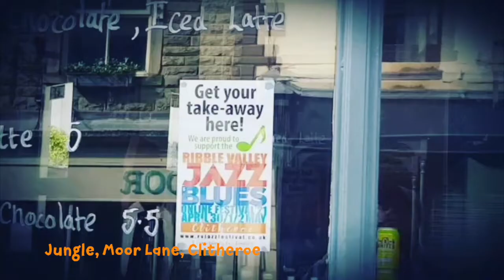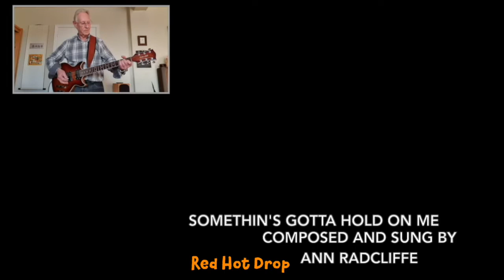Showcase Chapter Two Festival 2021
All events are free to children and young people aged 18 and under.
People with a low income can access events for free.
For those people, with funds available, keen to support our artists and technical team, we recommend a minimum donation of £5 per person.

One of the challenges that we have faced whilst organising this online festival is how we can reflect the wonderful variety and eclectic programme that is present in the venues throughout the Lancashire town of Clitheroe and beyond. We wanted to create an online festival which would be representative of the whole event and not just the headline artistes.

The 'Festival Showcase' will take place on all three days of the festival. These will incorporate musicians who were due to perform at the festival in 2020 as well as messages of support from local businesses. These features include jazz, blues, funk and other styles representative of our lively and vibrant, smaller venue and street programme.

Moscow Cat Circus
Well funky, great bass lines and gorgeous vocals/harmonies. Songs you can dance to!! Original funky pop music from this Clitheroe based quintet! From zero to funking on down in one verse and a chorus.

Richard Moss
Richard Moss is a well established guitar vocalist on the UK folk scene and his Clitheroe based Irish band ‘Drop The Floor’ are superb! Richard, however, is equally at home playing ragtime guitar and this short performance sees him present ragtime and roots music that has quality written all over it.

Horse Puppets
Formerly known as The Retrosettes, The Horse Puppets embark on a new journey concentrating solely on original music. The band includes pedal steel guitar, violin, synths and an acoustic band for a truly unique sound.

Red Hot Drop
Red Hot Drop is a funky/jazz rock band covering popular songs with a repertoire to please most tastes.  Based in East Lancashire the band is fronted by the excellent vocals of Ann Radcliffe. Apart from original material written by Ann, they cover classic songs from the likes of Marvin Gaye, Stevie Wonder, Janis Joplin, The Doobie Bros, Talking Heads, Roxy Music and Amy Winehouse.